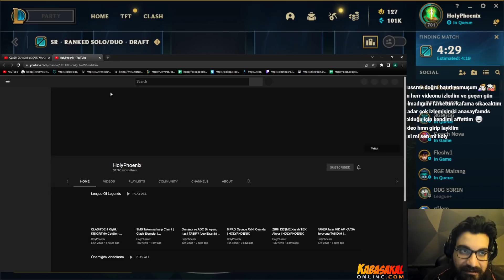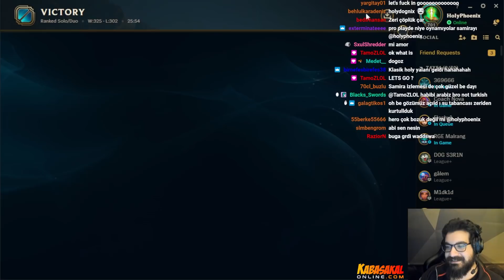Sonunda SAMİRA Oynadım! | HolyPhoenix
Selamlar herkese, her gün saat 18.00'da (Maç günleri 19.30) kanalda yeni video olacak. İyi seyirler